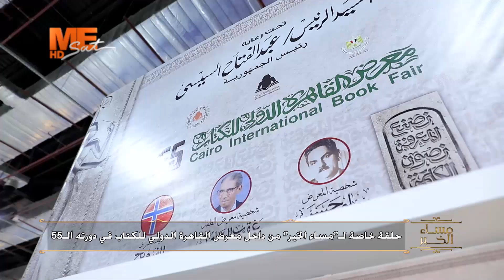كاتب وأسرته في جولة داخل معرض الكتاب. شاهد ما صرح به.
كاتب وأسرته في جولة داخل معرض الكتاب.
شاهد ما صرح به.

على التردد
11603 | ١١٦٠٣
Horizontal | أفقي
27500 | ٢٧٥٠٠
3/4 | ٣/٤
يعمل على جميع الأجهزة بنظام الSD أو الHD